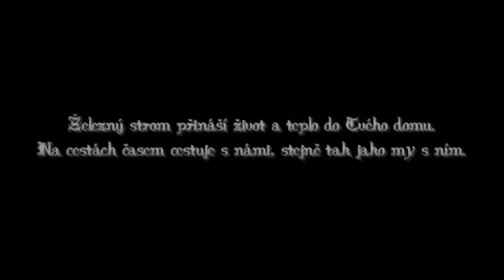ENGLISH HOUSE DESIGN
Nábytek vhodný pro Vaší dřevostavbu, dřevěné pergoly, vinné sklípky, zahradní altány, restaurace, ke krbu, na dobové akce nebo jako bytové doplňky.